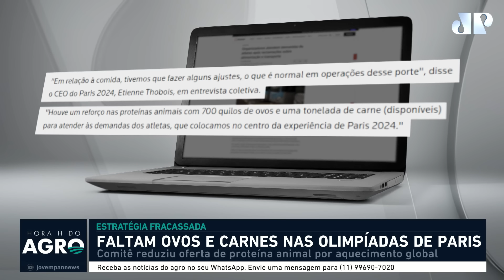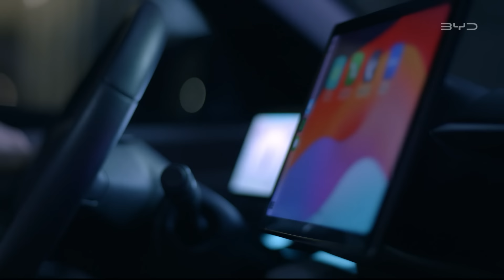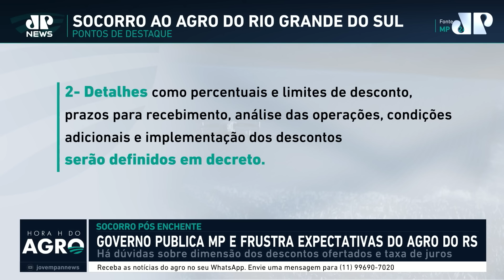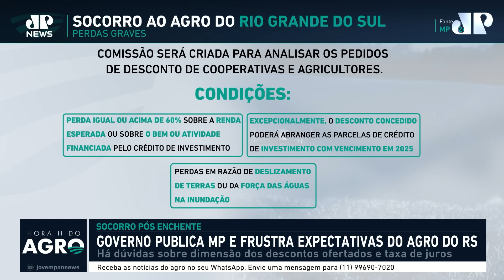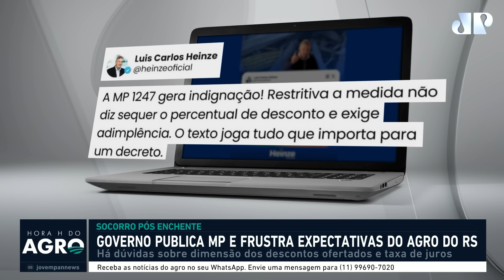Milei promete cortar imposto, risco de guerra total, IR de Haddad e SOS RS - Hora H do Agro 03/08/24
O programa Hora H do Agro deste sábado, 3, analisou a promessa do presidente da Argentina, Javier Milei, de cortar os impostos sobre exportações do agro. Em uma das principais feiras agrícolas, ele anunciou medidas para o setor de carnes, leite e disse que até dezembro, o imposto de importação será zerado. Apesar disso, ele afirmou que precisará de mais tempo para organizar a economia do país. A consultoria Brasoja prevê que essas taxações sobre o agro só poderão ser reduzidas apenas no fim do mandato de Milei. Uma retirada total seria algo "utópico".

No encontro, também foi abordado o aumento da tensão no Oriente Médio. Segundo o jornal Financial Times, o risco de uma guerra total na região disparou depois que o líder do Hamas e do Hezbollah foram mortos. Os iranianos acusaram Israel pelo assassinato e prometeram "punição severa". Para o agro, o tema importa já que o Brasil é o segundo principal fornecedor de produtos agropecuários aos países da região. De lá, nós importamos insumos, como fertilizantes.

Aqui no Brasil, o agro acompanha a retomada dos trabalhos no Congresso e o avanço da regulamentação da reforma tributária no Senado, considerada uma tragédia pelo vice-presidente da ABDT, Eduardo Diamantino. Além disso, o ministro da Fazenda, Fernando Haddad, já afirmou que trabalha em cenários para uma reforma, agora do imposto sobre a renda.

No Rio Grande do Sul, o destaque é a medida provisória publicada pelo governo federal com socorro a agricultores afetados pelas enchentes. O setor agro não recebeu bem o documento e disse que ela traz restrições e não atende o pleito.